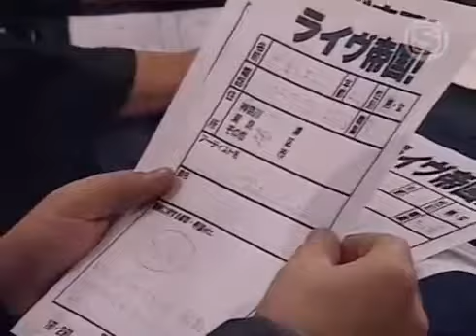Minako Yoshida (吉田美奈子) - ろっか ばい まい べいびい ~ [Rock A Bye My Baby] (live 1975)